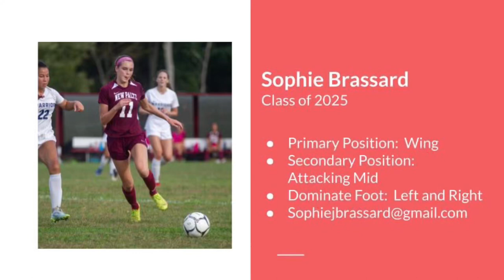Highlights 2022, Sophie Brassard